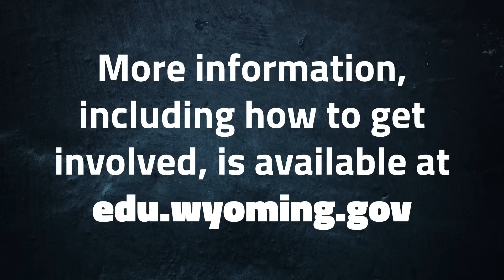Science Standards Committee Response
Why are excellent Science Standards so important for Wyoming? This video features members of the Science Standards Committee sharing their thoughts on the new draft standards.